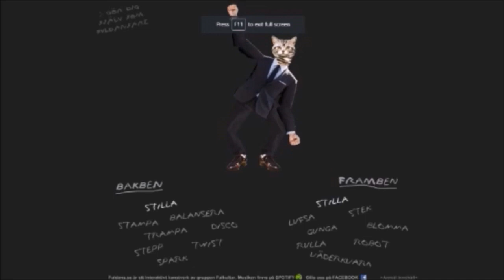Making a Molehill out of a Mountain | Celeste Ep 59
woah dude its bottles
animal friend